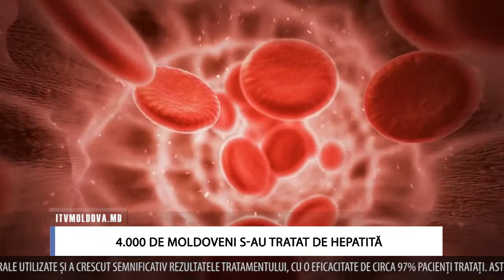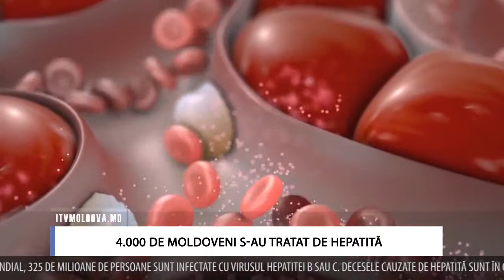4 000 DE MOLDOVENI S AU TRATAT DE HEPATITĂ